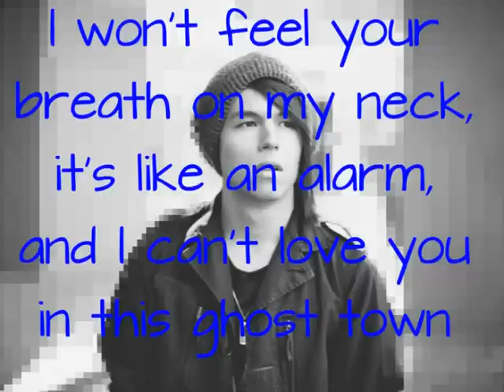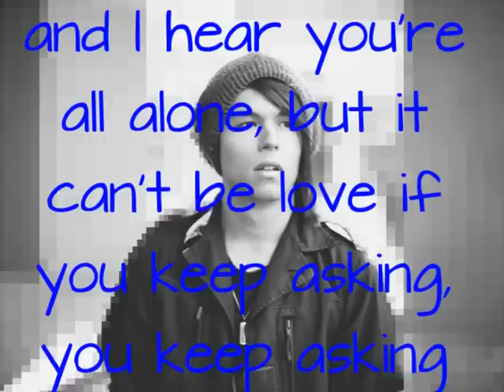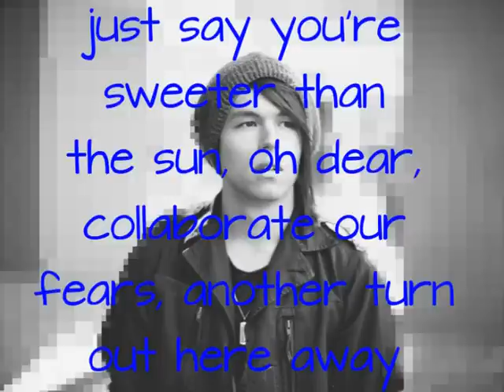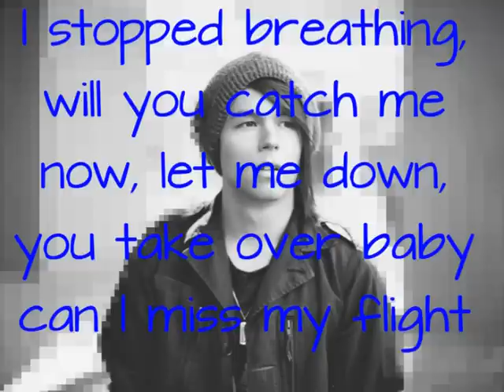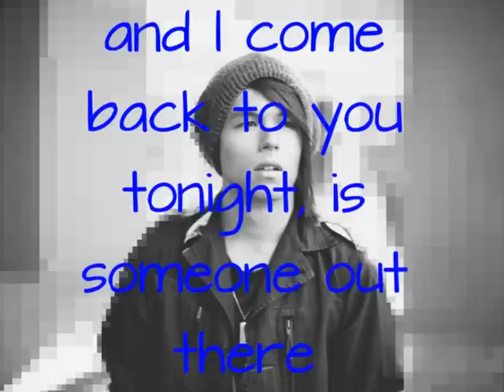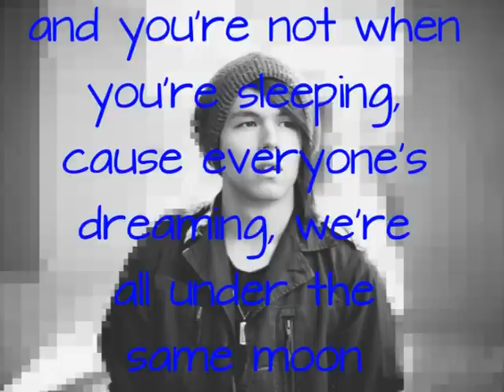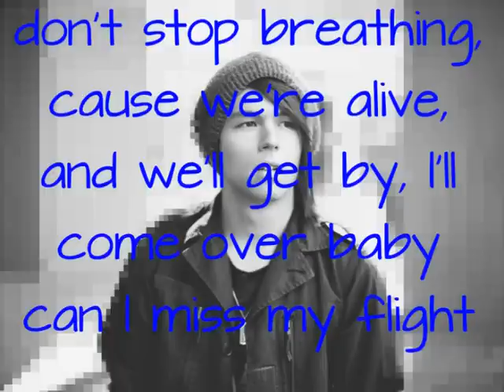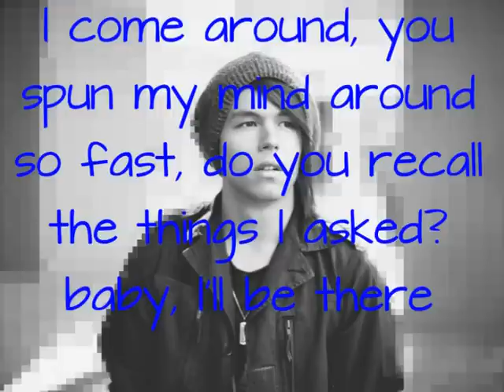The Ghost of Los Angeles - The Ready Set +Lyrics on screen [HQ][HD]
The Ghost of Los Angeles
The Ready Set